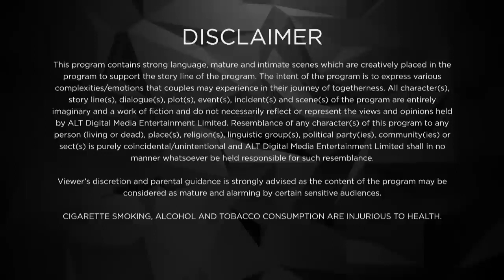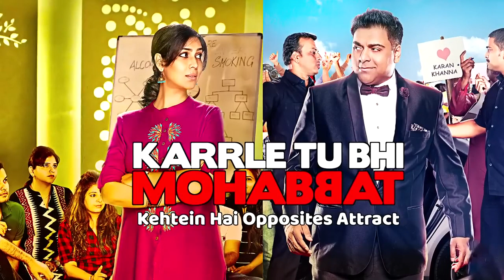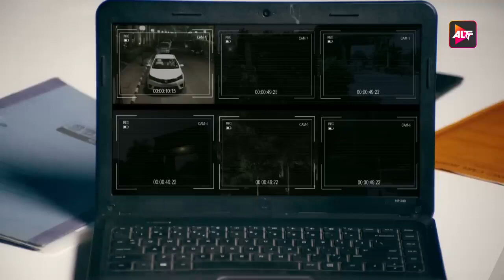Karle Tu bhi Mohhobat | New Episode 12 | Altt | New Released Latest Hindi Web Series 2024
Watch the latest Karle Tu bhi Mohhobaat episodes, a full Hindi web series from ALTT. Also, watch the newly released Hindi web series from 2024 exclusively on ALTT Telefilms
Catch episode 12 of Karrle Tu Bhi Mohabbat to know how Karan & Tipsy's relationship is on the progress mode